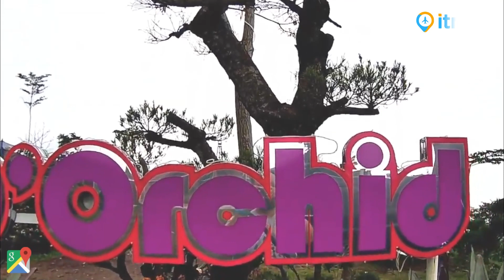D'Orchid Kuningan, Keindahan Taman Bunga Hits Bernuansa Belanda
D'Orchid Kuningan merupakan taman bunga anggrek cantik bernuansa Belanda yang menawarkan view gunung serta spot foto instagramable lengkap dengan fasilitas glamping yang keren.

Alamat: Jl. Palutungan, Cisantana, Kec. Cigugur, Kab. Kuningan, Jawa Barat - Map

D’Orchid merupakan salah satu tempat wisata hits di kuningan. Destinasi pilihan untuk liburan akhir pekan ini menawarkan pesona taman bunga anggrek yang menawan. Tempatnya indah dengan panorama alam yang membuat takjub setiap mata pengunjung yang datang.

Apalagi fasilitasnya sangat lengkap walaupun taman wisata ini baru dibuka pada tahun 2020. Animo pengunjung begitu tinggi yang penasaran dengan taman-taman bunganya yang menyuguhkan banyak spot foto menarik. Taman seluas 1 hektare ini juga ramah untuk semua kalangan, mulai dari anak-anak hingga orang dewasa.

Bunga anggrek menjadi simbol keindahan dengan bunga-bunganya yang cerah dan beraneka warna. Selain anggrek dengan kelopak bunga berwarna ungu, D'Orchid Kuningan juga menyuguhkan koleksi bunga anggrek yang berwarna putih, kuning, merah muda, dan masih banyak lagi.

Pecinta bunga anggrek pastinya akan betah menikmati taman yang dihiasi ratusan tanaman hias ini. Bunga anggrek biasa yang harganya ratusan ribu hingga bunga anggrek premium yang harganya belasan juta dapat dilihat di taman ini. Dibangun di dalam sebuah greenhouse yang tertata begitu apik dengan ragam warna bunga anggrek yang indah.

Pesona D’Orchid tidak hanya dari taman bunganya saja. Tempat ini juga menawarkan spot foto yang tersebar di seluruh sisi taman. Selain spot foto di sekitar taman, area Rumah Belanda, miniatur menara Eiffel, dan miniatur bangunan’ikonik lainnya bisa menjadi pilihan menarik untuk Anda yang berburu spot foto.

Banyaknya spot foto yang instagramable di tempat ini menjadi magnet tersendiri yang mengundang banyak wisatawan. Apalagi saat hari libur, banyak pengunjung yang memenuhi beberapa area favorit untuk berfoto ria.

Panorama alam yang indah menjadi nilai tambah untuk wisata taman bunga ini. Pengunjung bisa melihat langsung di sekitar taman yang dikelilingi pemandangan hijau dari perbukitan.